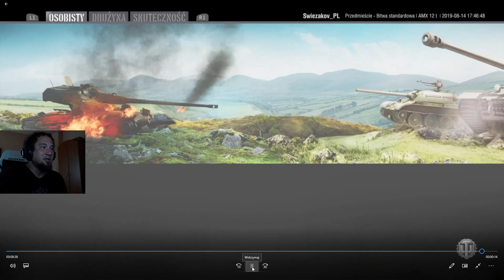AMX 12t na konsoli :) MAM ŚWIATŁOWÓD !!!!